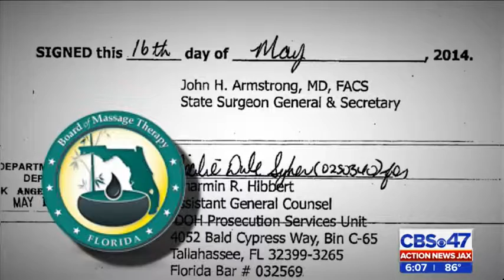Child molester keeps massage license after conviction